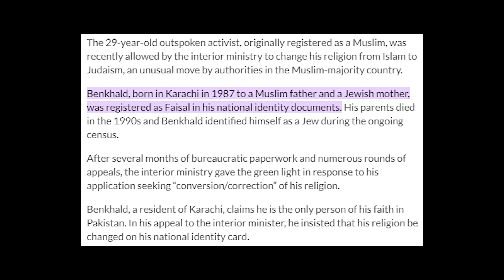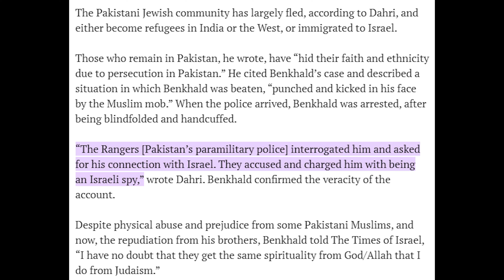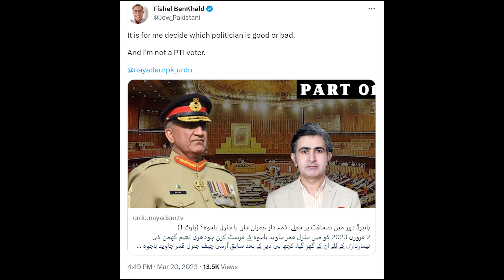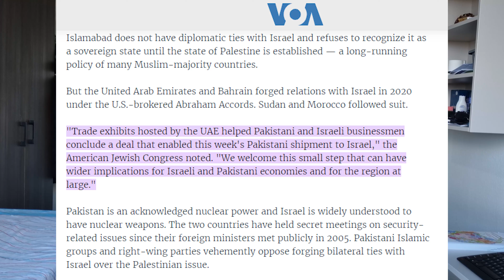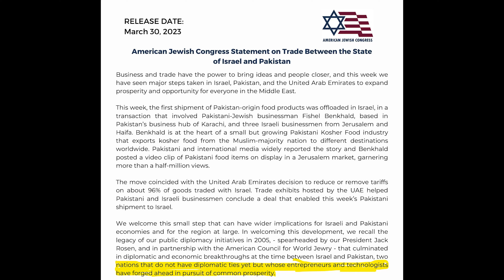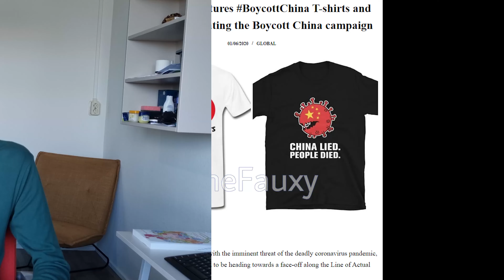Pakistan and Israel trade | First shipment from Pakistan reached Israel | Obaid Says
This video is about the ongoing issue related to the first shipment of some dry fruits that was offloaded in Israel. This trade initiative raised many question for the ruling party of Pakistan. Fishel BenKhald played a pivotal role in making this trade happen and he got full credit from American Jewish congress.